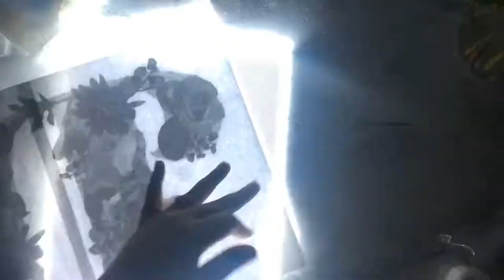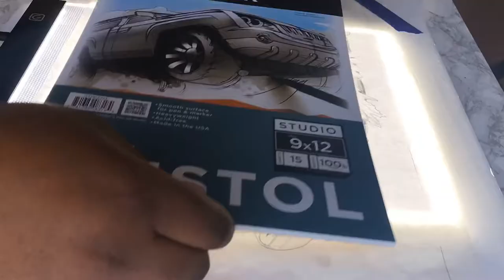Illustrated Letter ”D” | Keshna Donia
Recently I've been completing the classes I've taken online. This class was taught by Gemma O'Brien and took several weeks to finish.

📎 Links mentioned & links to check out: 📎

🛠 tools used 🛠
+ Windsor and Newton Micron Pens
+ Blick Studio Tracing Paper
+ Bienfang Sketching paper 11X16

🎞 my filming equipment:
MacBook Pro
iMovie
Adobe Rush
Pop voice lavalier microphone
+ Tripod Adapter Cell Phone Holder Mount Adapter
+ DSLR Camera Tripod Ball Head

🎶 music 🎼
youtube library LS